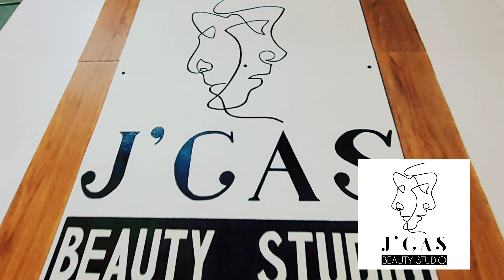Having my Hair Color at my Cousin's Salon - JCAS BEAUTY STUDIO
Welcome to my newest vlog.
Hair Color at my cousin's salon at JCAS BEAUTY STUDIO located at Sindulan St., Mabolo, Cebu City.

Experience their services with glamorous and very high satisfaction service.

If you want discount, just message me in my Messenger account: Vir Go. So that you will get less price what are you waiting. Come and visit JCAS BEAUTY STUDIO.

-Zod Yac